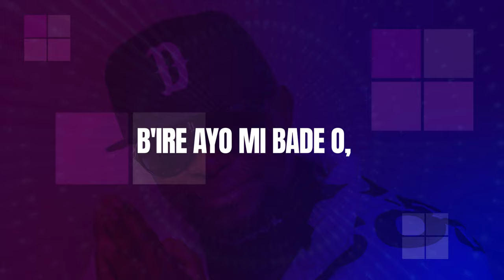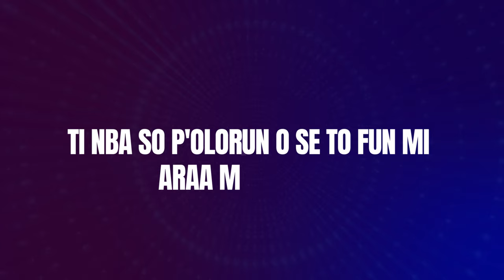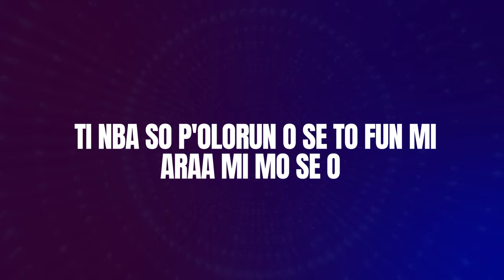MEJE - Dare D'vine (Lyrics Video)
US-based Nigerian gospel rapper, multi instrumentalist, and prolific songwriter Dare D'vine kick start 2024 with a new amapiano single release titled “MEJE”

The song "MEJE" is a widely known word that is used in many languages and cultures to express praise or joy to God. In Yoruba, "Meje" means seven. So, "Hallelujah Meje" translates to "Seven Hallelujah"

Feel the grove, and sing the anthem - MEJE

MEJE (Lyrics)

Living my best life ooo
I'm doing the best I know
Make God dey bless am goo
Lagos to Chicago
Up in a jet I goo
I'm looking fresh I know
Bills on Baba miii loke o Eledumare mo dupe

Omo'lope shope lo o
K'oju e ma lo ri shege
Eni dupe l'ongba tola
And tomorrow nor dey too tay
Omo'yemi gazo loo
Nor be say we don dey look face
I just wanna show you God grace ooo

B'ire ayo mi badeo,  Mo ma kalleluyah
Halleluyah meje, meje meje
Meejeee

Mo Moore, Olohun mo mo're
Ti nba so p'Olorun o se to fun mi
Araa mi mo se
Kilo ba de?Ope mi lo ba de oo
Ma rababa ma yin Baba mi ko tubo ma se

In the darkest times, I know to call upon your name
You nor dey use me play
Put bad belle to shame
Bless me with the rain
 Sunshine come my way
And I wake up everyday o Oluwa mo dupe

Omo'lope shope loo

B'ire ayo mi ba de  Mo ma ke Hlleluyah

Mo mo're,  Olohun mo mo're